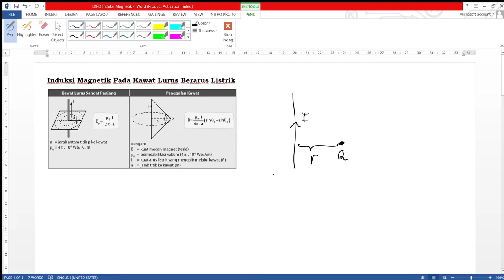LKPD Induksi Magnetik; simbol-simbol besaran induksi magnetik